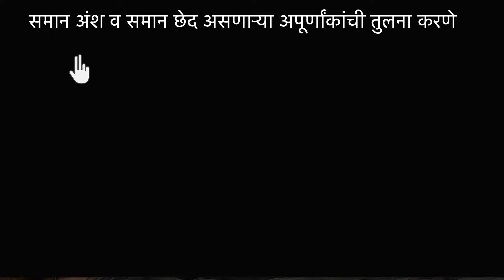समान अंश व समान छेद असणाऱ्या अपूर्णांकांची तुलना करणे | SCERT Maharashtra